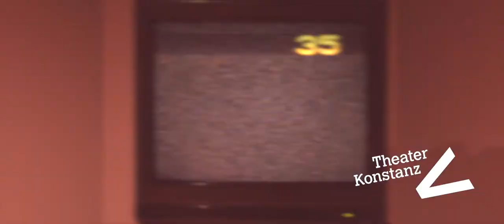Theater Konstanz Trailer — Psssst!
Psssst!
Familienstück übers Rauschen und Lauschen von Barbara Fuchs, Jörg Ritzenhoff & Ensemble

Pssssssssssssst! Ganz leise … klingt da was? Rauscht da was? Stille. Auf leisen Sohlen nehmen uns zwei Lauschexpert*innen auf eine rauschende Entdeckungsreise mit. Sie untersuchen und erforschen, ob wir Geräusche auch sehen können. Wie könnte so ein Ton aussehen? Wie klingt Wasser und welche Farbe hat ein Lied? Kann man mit Fischen tanzen und mit Schnee hüpfen? In dieser humorvollen Versuchsanordnung zwischen Natur, Technik, Musik- und Tanztheater werden die jüngsten Zuschauer*innen und ihre erwachsene Begleitung zu Wissenschaftler*innen im Reich der Klänge: Seid alle mal ganz Ohr!